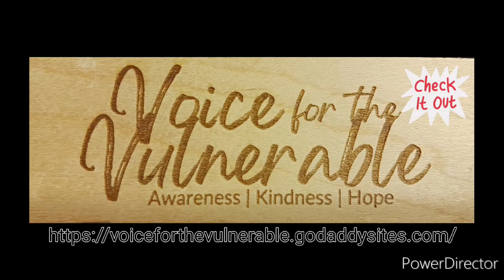XTool D1 Pro laser cutting leaf earring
If you enjoy what you see like this page and be ready for further videos coming your way!

Specifications of Engraving

Laser: xTool D1 Pro 10w

Software: xTool Creative Space

Wood: Walnut

Engraver settings: 100% power at 3mm/s

Engrave Time: 3 minutes

This channel, setup for Voice for the Vulnerable, supports animal welfare and is hoping these videos will bring attention to this cause. Please visit our webpage and Facebook pages:

Our hope is to eventually start selling some laser engraved items soon!